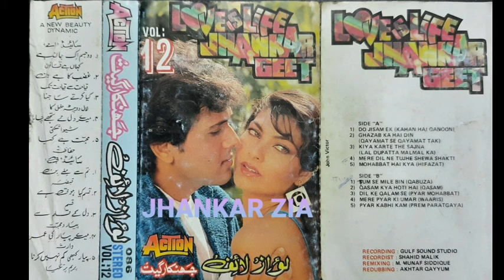Mere Dil Ne(Action Jhankar)